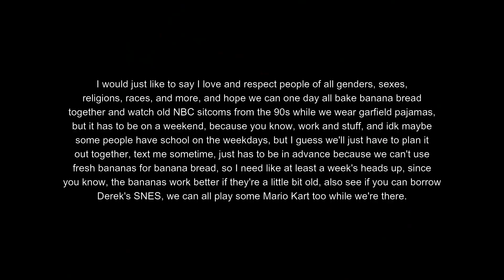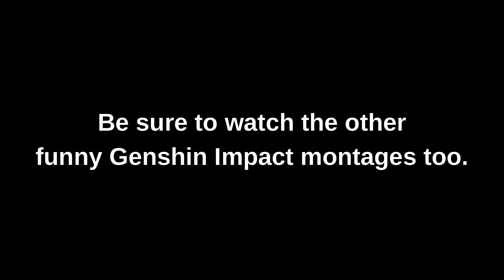Clearly The Hardest Enemy in Genshin Impact...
Clearly Diluc has met his match... I mean... aside from the fact that he can literally burn them.